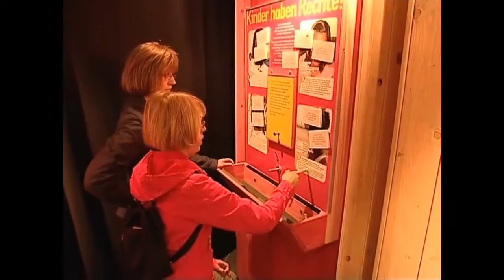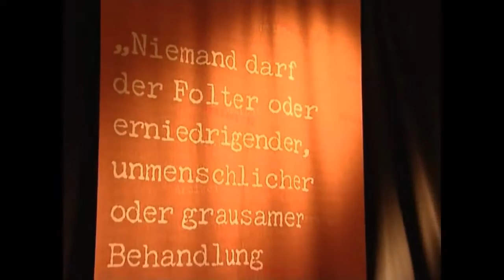Plan Ausstellung Weil wir Mädchen sind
Das Kinderhilfswerk Plan bringt eine einzigartige Ausstellung in die Museen Österreichs und Deutschlands: "Weil wir Mädchen sind". Die Ausstellung fürht die Besucher nach Asien, Afrika und Lateinamerika. Senta Berger ist Schirmherrin der Ausstellung und der Mädchenkampagne von Plan.